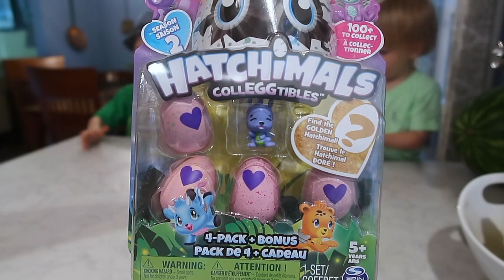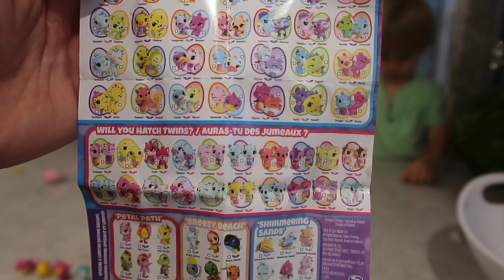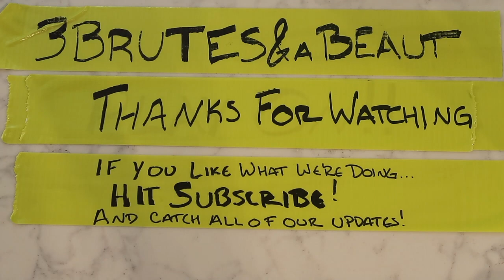3Brutes Kids - Day 5 Surprise Hatchimals Series Opening and Play! Hatchimals Week!!!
This is the last video of a full week of Hatchimals Opening Videos!

Play ON!